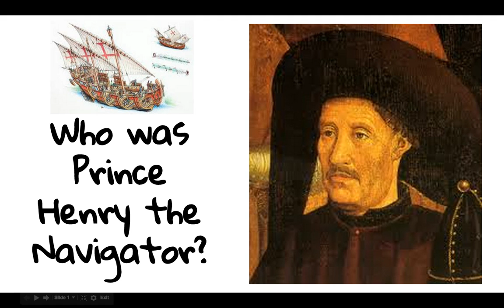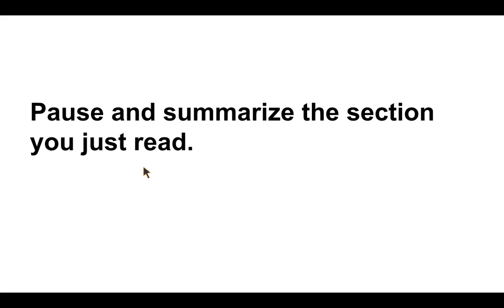Charger History: Prince Henry the Navigator